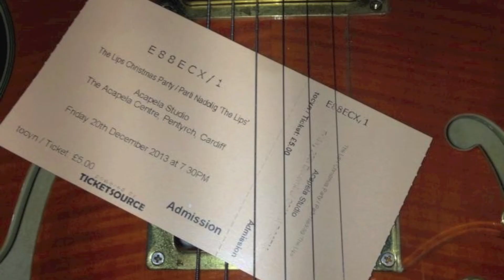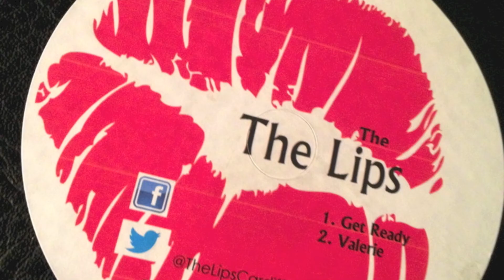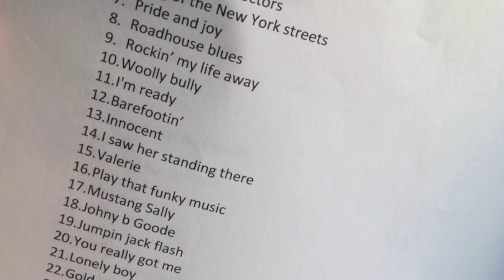Get Ready The Lips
Recorded at Acapela Studios, Pentyrch, cardiff